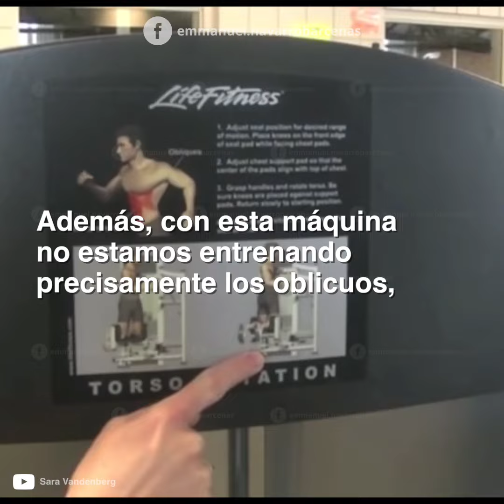5 Ejercicios que son potencialmente peligrosos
Aunque es cierto que no existen los ejercicios contraindicados, pues el que alguien sea apto o no para hacer un ejercicio, depende de varios factores basados en la individualidad de cada persona, si existe una generalización respecto a ejercicios que a la mayoría podría perjudicar en vez de ayudar. Algunos de estos ejercicios, es común verlos en gimnasios. Aquí comparto 5 de ellos.

Las personas que nos dedicamos a entrenar a otras personas, debemos de tener muy claro, que antes inclusive de las metas individuales de nuestros clientes, tenemos que tener como meta principal su integridad física. Cambiar o modificar algunos ejercicios que tengan una mayor relación beneficio-costo (Mayor beneficio a un menor riesgo), puede ser la diferencia entre conducir a la persona que nos contrata a concretar sus metas o conducirla a una lesión. Recordar esto hace la diferencia entre un coach que busca propiciar salud y un entrenador que sólo busca el dinero de su cliente.